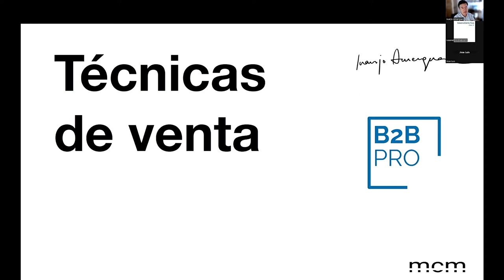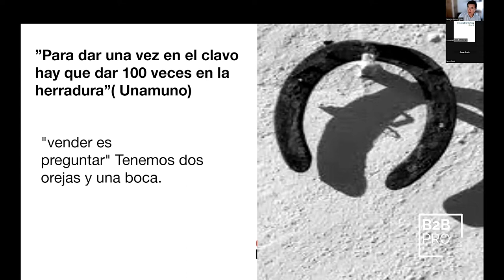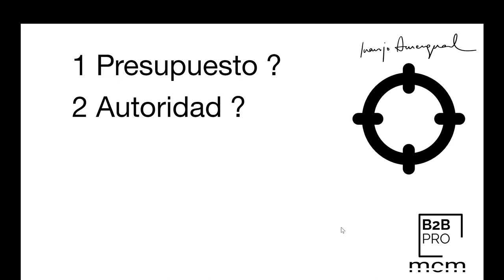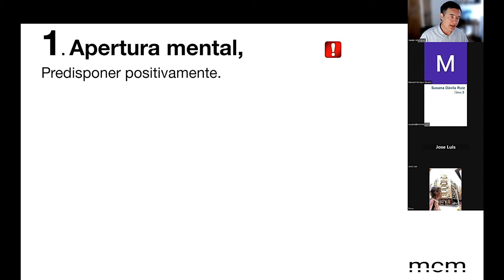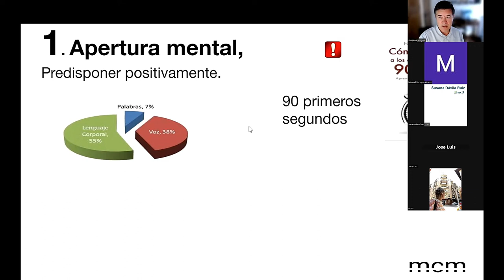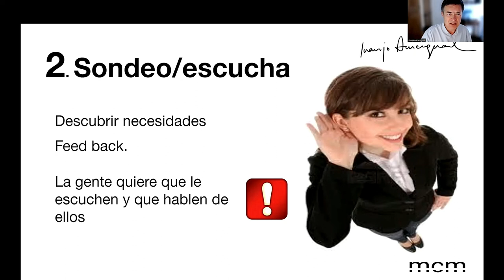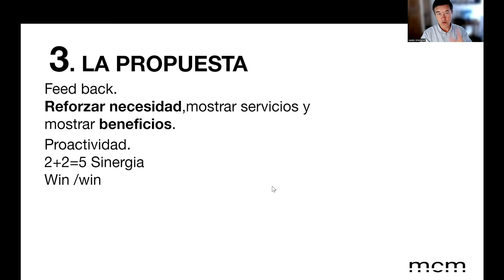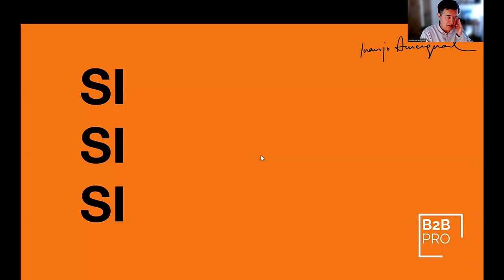Venta consultiva | Marketing b2b , Linkedin, cómo vender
Venta consultiva 🚩 ¿ 𝗤𝘂𝗶𝗲𝗿𝗲𝘀 generar nuevos clientes y 𝗱𝗲𝘀𝘁𝗮𝗰𝗮𝗿 𝘁𝘂 𝗺𝗮𝗿𝗰𝗮 ??

Mentoría

▶️ ¿ Quién soy ?